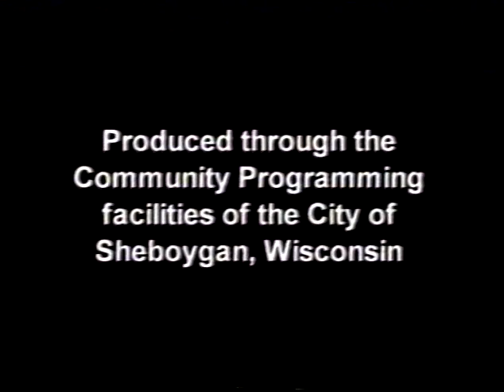CotW 2005 07 18